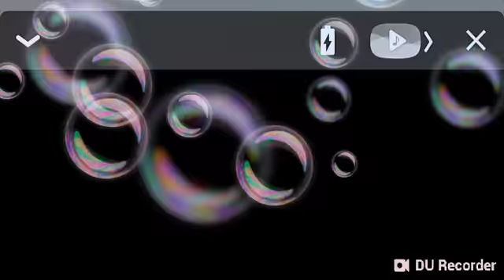Floppy Ears meme//With Cora